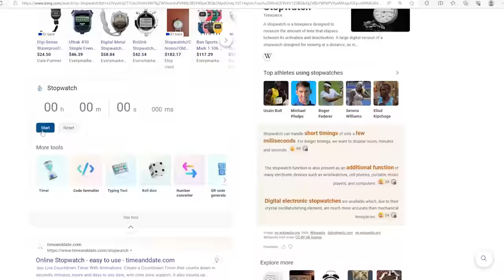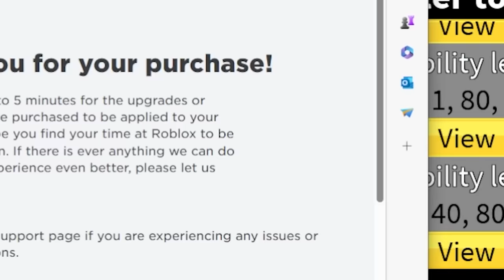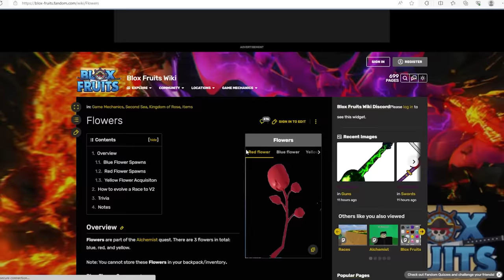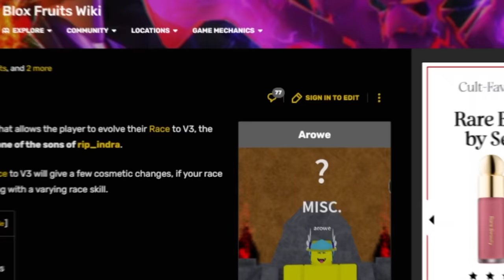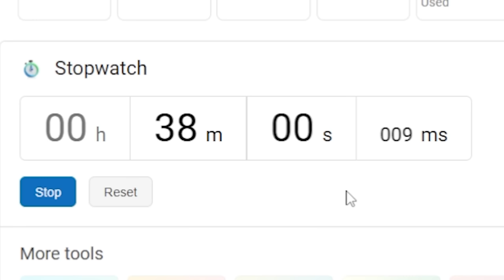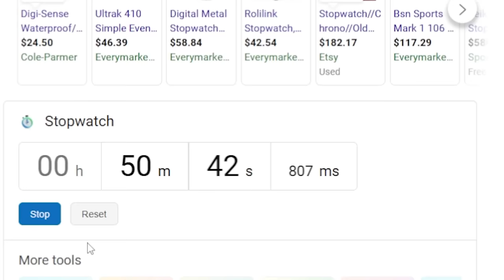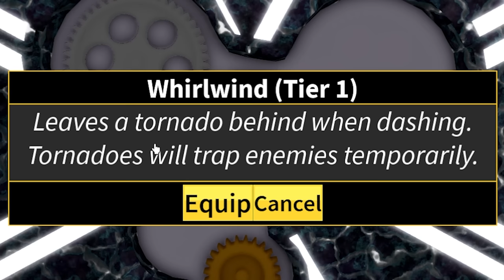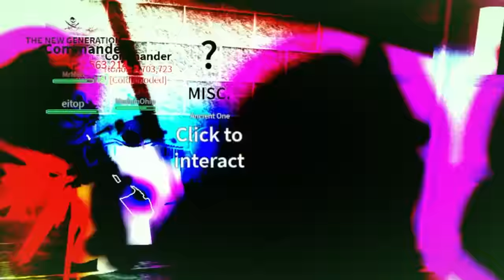I Awakened MINK V4 To Become OVERPOWERED Speedrun (Blox Fruits)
In This Blox Fruits Video I Spent 24 Hours Speedrunning to Noob With Rabbit V1 to Awakened MINK V4 To Become OVERPOWERED